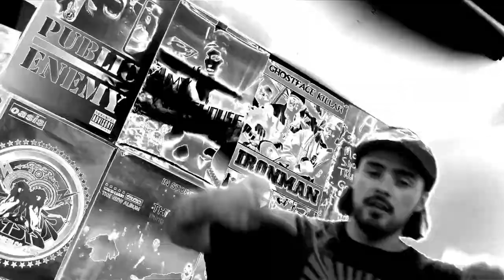Gigio - When It Gets Good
A Film by Dren Doh
Beat by Doe Doe
Gigio "Good Hard Times Ep" 2011